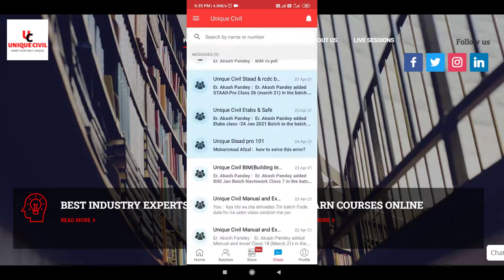Important Key points in Load bearning structure ||By- Akash Pandey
app link-

Hello friends...